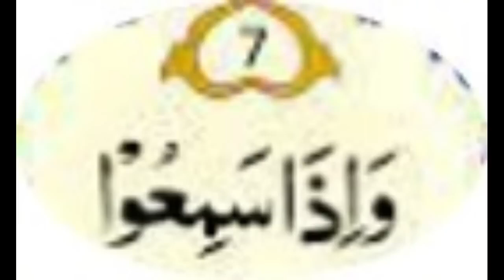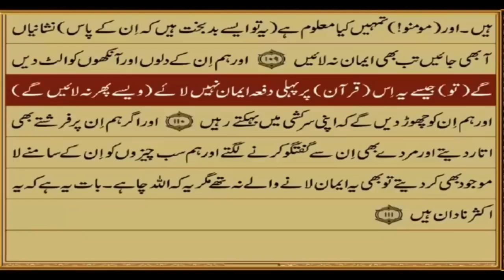Para 7 Urdu Translations only. Spâra 7 kà urdu tarjuma.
**This is NOT a Monetized Video / Channel.**
دعا ہے کہ آپ سب خیریت سے ہوں- انشاء اللہ - آمین- ثم آمین.
ہم اپنے تمام سبسکرائبرز اور ویو رز کو اپنےاس چینل پر خوش آمدید کرتے ہیں۔
جن ویورز نے ابھی تک اپنے اس چینل کو سبسکرائب اور لائیک نہیں کیا، ان سب سے گزارش ہے کہ برائے مہربانی ابھی اپنے اس چینل کو سبسکرائب اور لائیک کر لیں, تاکہ آئندہ آنے والی ویڈیوز اور معلومات آپ تک بآسانی پہنچ جایا کریں۔
اپنی قیمتی آراء کمینٹس میں ضرور دیاکریں تاکہ آپ کی بھی شمولیت رہے اور ہم اس کواوربہترسے بہترکرسکیں-
اور
آپ سب سے گزارش ہے کہ اپنے اس چینل کو اپنے دوستوں وغیرہ کے ساتھ بھی شیئرکریں, تاکہ ہم سب اس اس ثواب سے مستفیدہوسکیں-
Aoa Wrb…
We pray that you are all well – Insha’Allah – Ameen- Sum Ameen.
We welcome our all Subscribers & Viewers to your very own Channel.
Please do share your valued suggestions in “Comments”, so we could make this better & better, and, so you remain part of this journey.
It is a humble request to you all, that, please Share this channel with your friends & others as well, so we all could be benefitted from the reward.